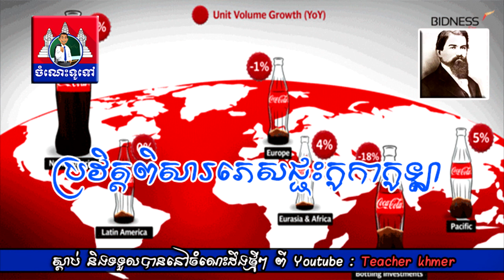Coca-Cola has long been known for its Coca-Cola history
Khmer Knowledge.,
-ពិសារភេសជ្ជះកូកាកូឡាយូរហើយ មានដឹងប្រវត្តិកូកាកូឡាអត់
-Coca-Cola từ lâu đã được biết đến với lịch sử Coca-Cola của nó
-Coca-Cola เป็นที่รู้จักมานานแล้วสำหรับประวัติ Coca-Cola
Coca-Cola est connu depuis longtemps pour son histoire Coca-Cola
-코카콜라는 오랫동안 코카콜라 역사로 유명합니다.コカ・コーラはコカ・コーラの歴史で長く知られています